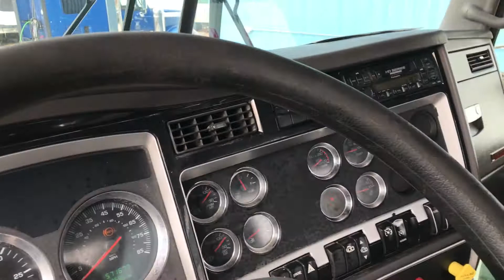2006 Kenworth T800 - Truck 05KN117